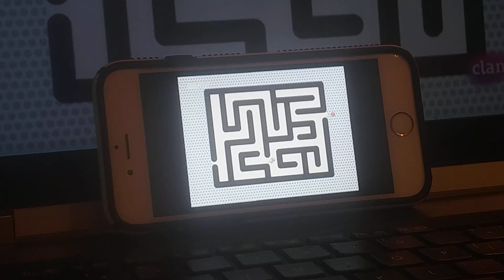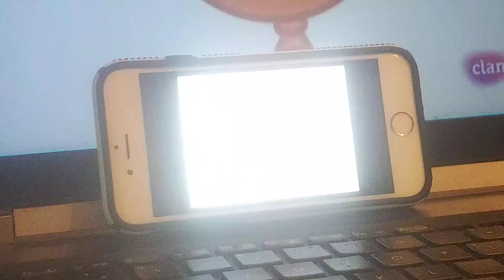June 12, 2020